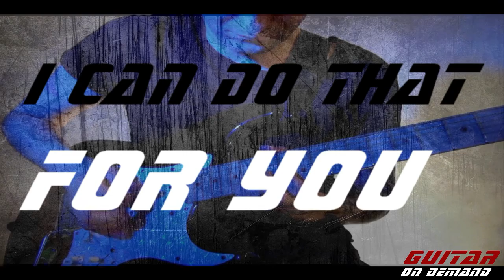Guitar On Demand - what can I play for you?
Is music something that really moves you? Does it happen that you're finding some new song you can listen over and over?

I feel the same!
When I really like a song I use YouTube to search for new expressions and variations of that specific song – just to extend my enchantment around it.

I thought that you act in the same way - that's why I created “Guitar on Demand” - YouTube channel where you can order a guitar cover (e.g. of your favorite hit).

Just write a comment underneath the last uploaded clip – describe what would you like me to play. Every 2 weeks I choose one of your suggestions and perform this song specially for you:)

My name is Michael, I live in Warsaw, Poland. I’m a guitarist who adapted most of the surface in my flat as a storage for guitar equipment - not because I’m Joe Satriani (I do make mistakes and don’t have an endless list of different techniques) but because I passionately love creating the music and sharing it with others.